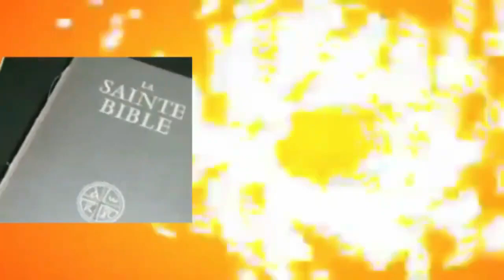🔥🔥PROF. KILELE FAIT DES RÉVÉLATIONS SUR LE PROBLÈME DES NOIRS ET LEURS DIRIGÉANTS😭